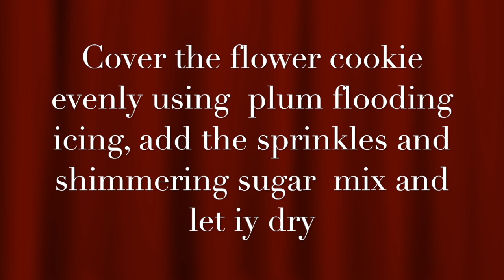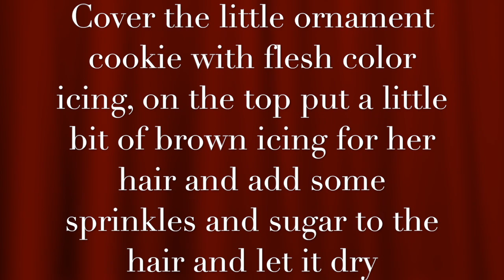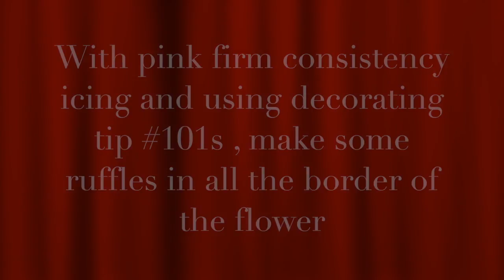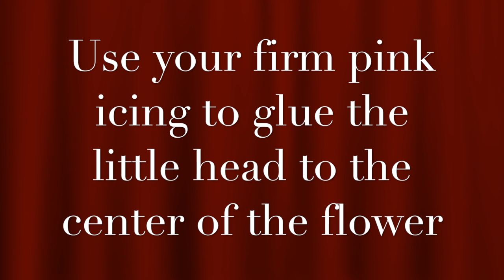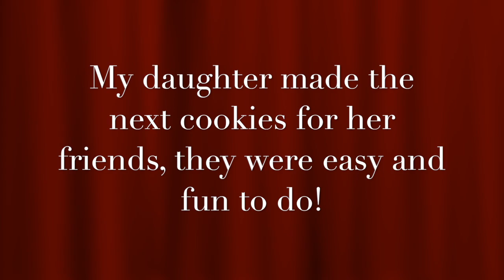Ideas to make ballerina cookies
The Cookie Couture will share  with you how to make a top view  ballerina cookie, this is a a great idea on how to make an easy ballerina cookie, great for a ballet theme party decorations!

This cookie is inspired by the ballerina cookie from Sweet Sugar Belle blog!